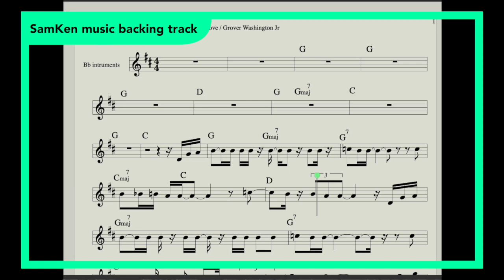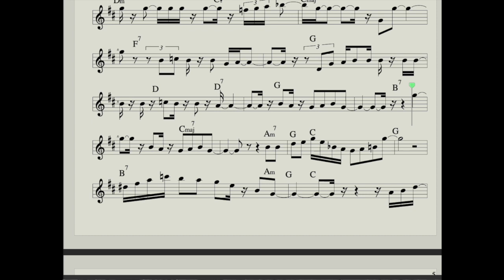In the Name of Love / backing track /Grover Washington Jr. /for Bb instruments